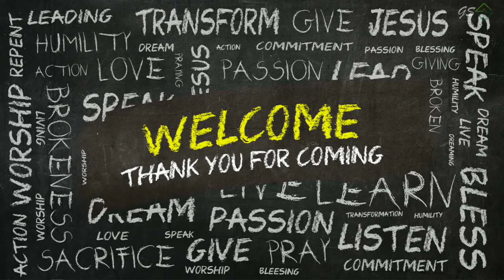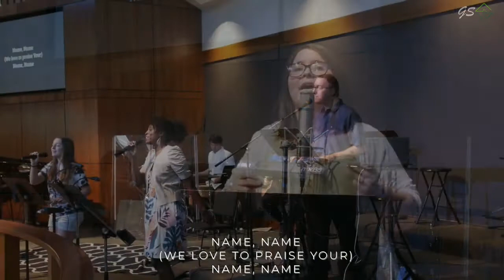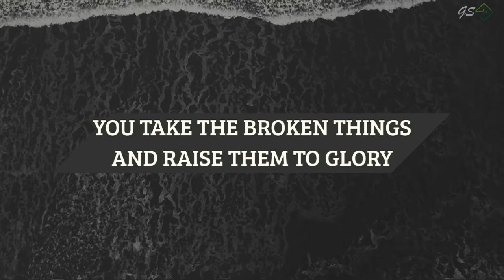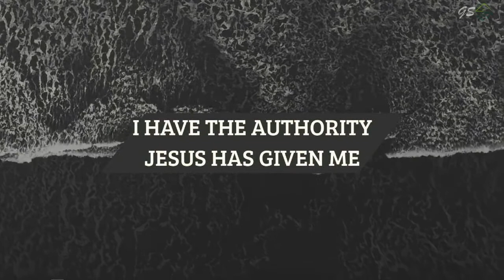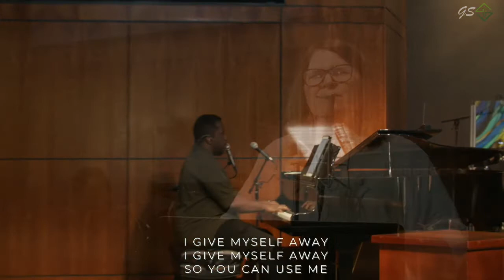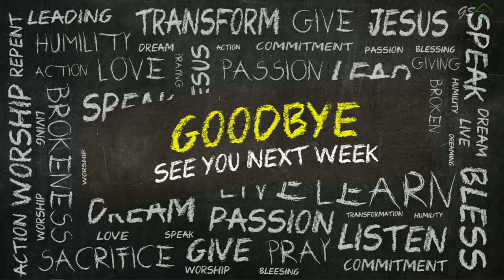6/6/21 | Full Service | GS Church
Full worship service from Good Shepherd Church June 6, 2021

Sermon Series: 10 Things I Never Want to Get Good At | Learning Without Transformation